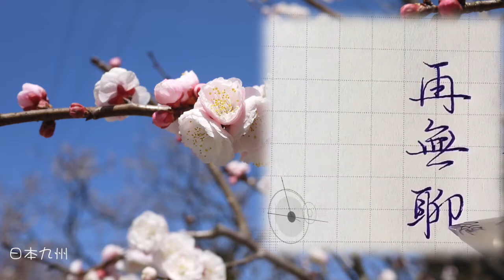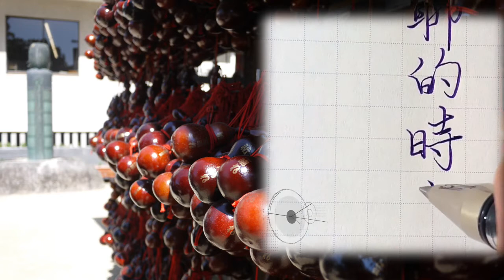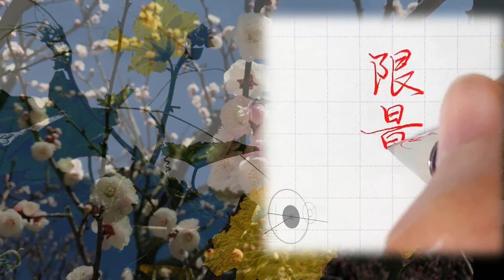五瓶(Wu-Ping)-限量版的人生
生命中,再無聊的時光,都是限量版